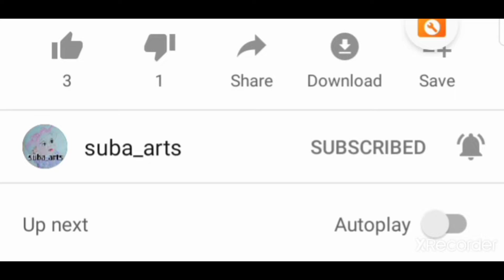how to draw a village cute boy drawing realisticdrawing colourpencildrawingchild#